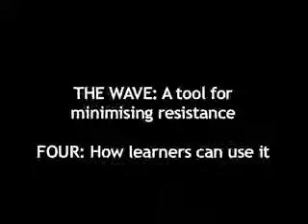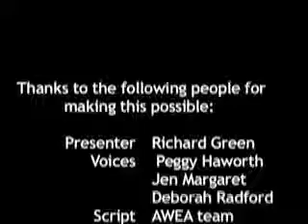GPPG | The Wave: A Teaching Tool for Minimising Resistance – How to use it